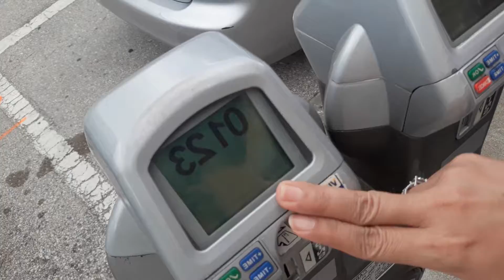Orlando city USA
Ngobrol Seru Anak Muda Indonesia Malaysia @ Orlando